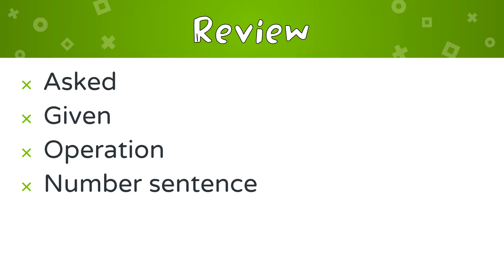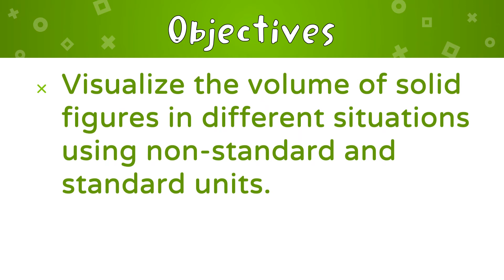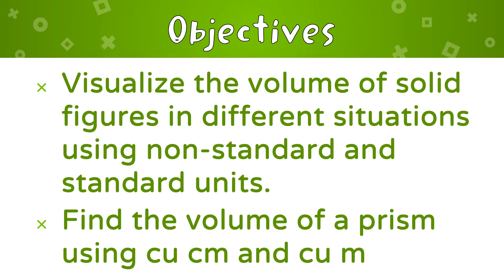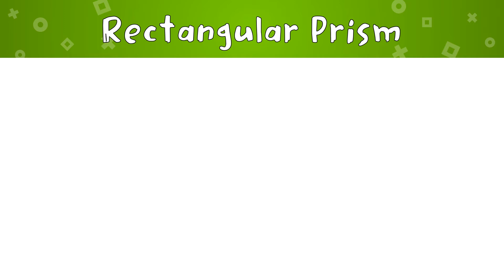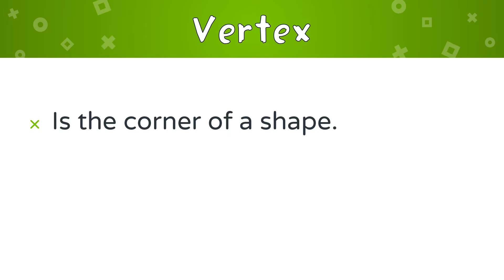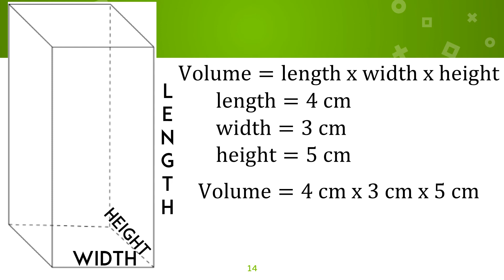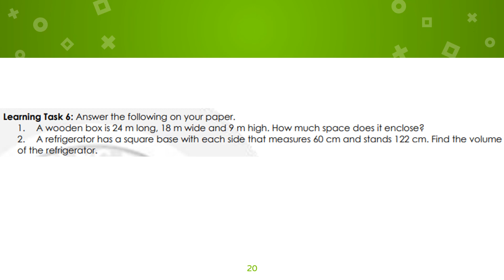Learn with Sir Kim: Math 4 Q4 W3 Finding the Volume of a Solid Figure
Instructions that would help you answer the module in Math for the third week of the fourth quarter.

Topic: Finding the Volume of a Solid Figure, LEAP WEEK 3